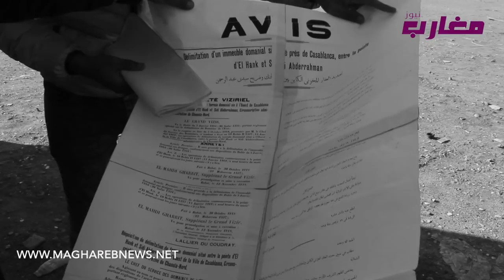يدعى انه مول نص فكازا او عندو 60ألف مليار "شوفو القصة الكاملة"